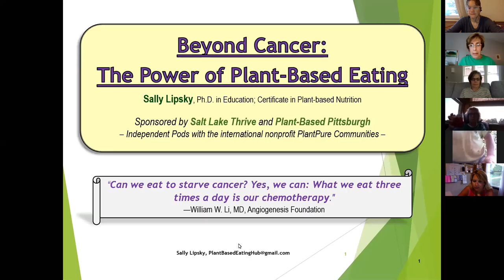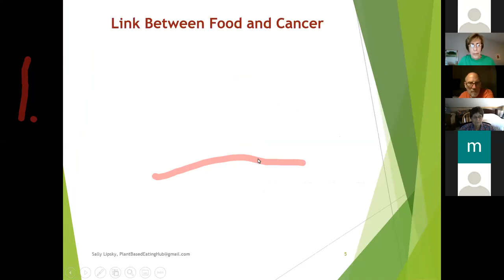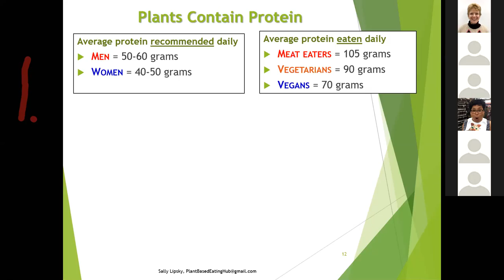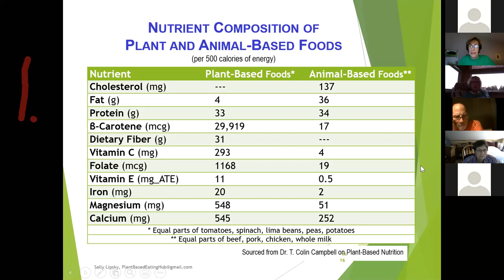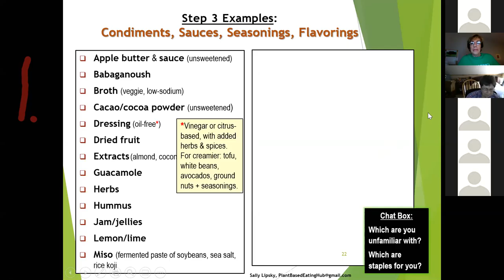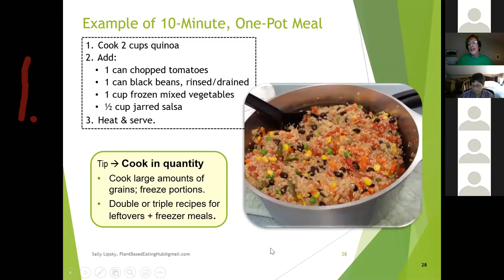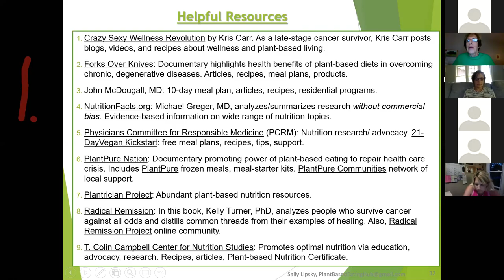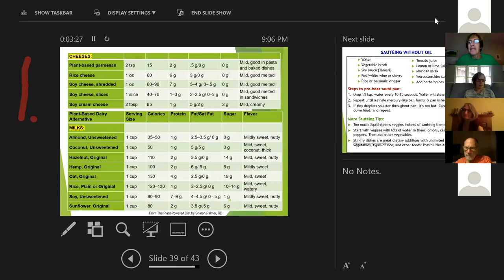"Beyond Cancer: The Power of Plant-Based Eating"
A look at the relationship between food & cancer and why plant-based eating is so important for preventing, fighting, & surviving cancer. With an emphasis on simplicity & convenience, the presentation includes an overview of what plant-based eating is, three steps for easy meal prep, sample shopping lists, & helpful resources.

Presenter -- Sally Lipsky, PhD, is a late-stage cancer survivor, author of Beyond Cancer: The Powerful Effect of Plant-Based Eating, and leader of Plant-Based Pittsburgh.